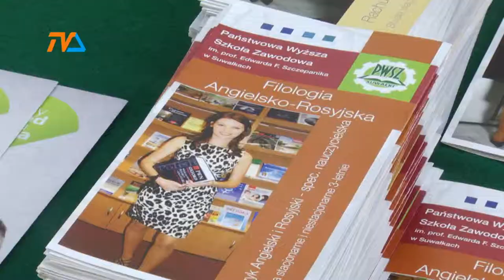Oblężenie w szkole wyższej |TVSUWAŁKI